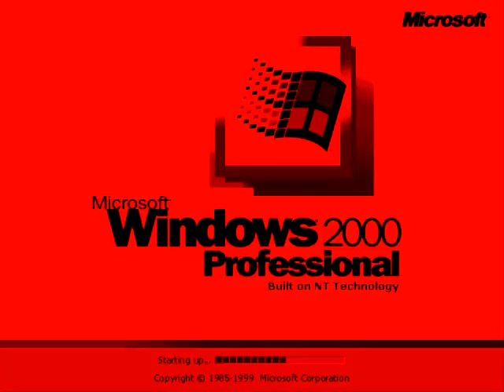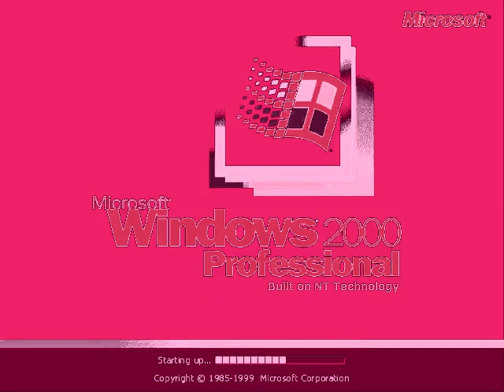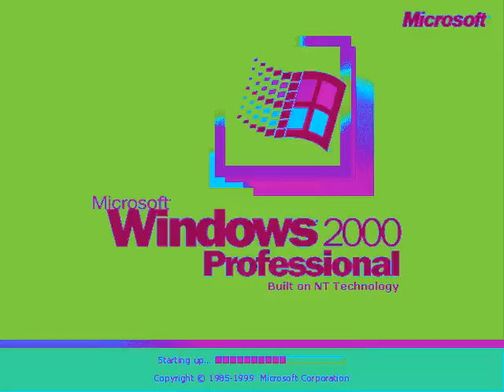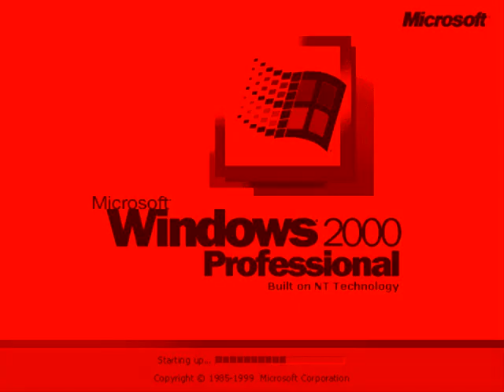Windows 2000 Professional V&A Effects 9 (My Ninth Preview)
Vicous G-Major Noise  (1:21 - 1:26)
Heat Overload         (2:42 - 2:47)

Here is a compilation of Microsoft 2000 Professional effects in my ninth preview.

A list of Sony Vegas Pro effects with links to tutorial video:

1 (0th). Neutral